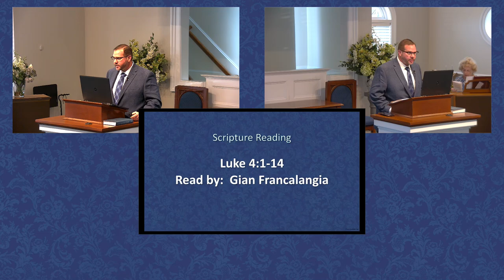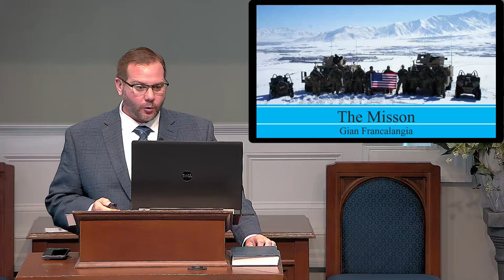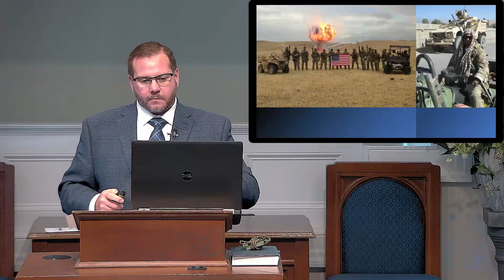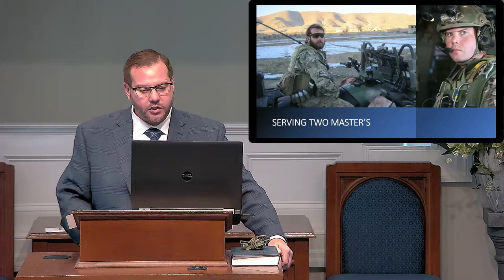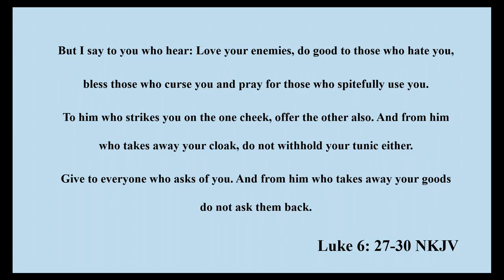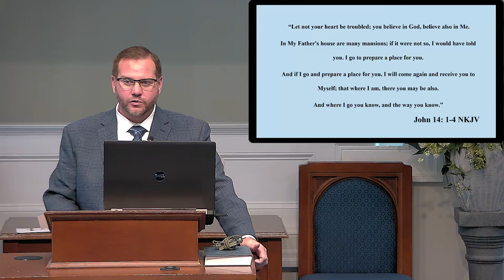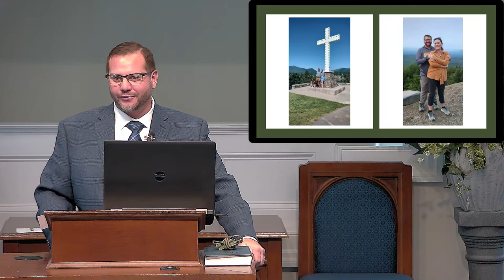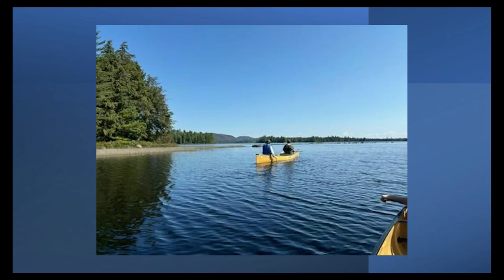2024-10-26 Gian Francalangia - The Mission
We are all searching for something to navigate life's difficult decisions. When we discover the truth about Jesus, we must ask ourselves: What is our mission? Where are we? And whom do we serve?